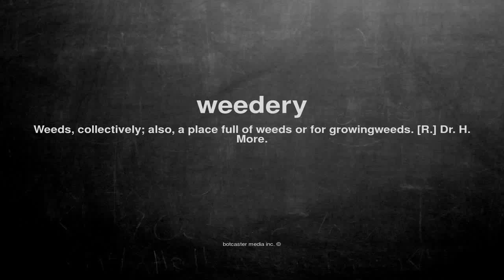What does weedery mean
What does weedery mean in English?